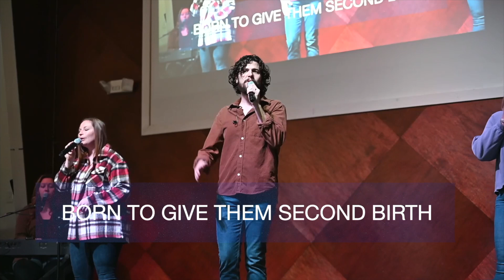With Us - Peace